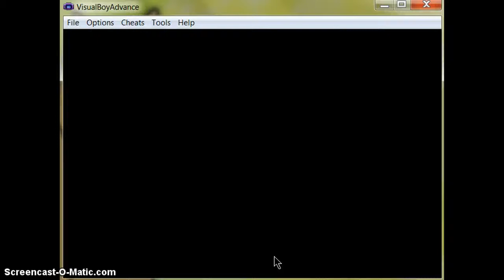Pokemon Flora Sky! - Part 5